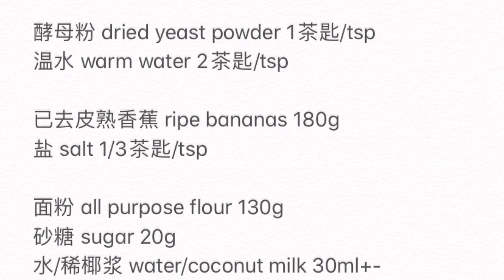Deep Fried Banana Balls 炸香蕉球 Pisang Goreng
炸香蕉球 Deep Fried Banana Balls | Pisang Goreng
Full recipe in description box

酵母粉 dried yeast powder 1茶匙/tsp
温水 warm water 2茶匙/tsp

已去皮熟香蕉 ripe bananas 180g
盐 salt 1/3茶匙/tsp

面粉 all purpose flour 130g
砂糖 sugar 20g
水/稀椰浆 water/coconut milk 30ml+-

1。 酵母粉 + 温水搅拌均匀，静置备用。
Mix dried yeast powder + warm water until well combined.

2。盐 + 香蕉压成泥 Mash the salt + banana

3。倒入面粉 + 砂糖 + 酵母粉 + 适量的水/椰浆搅拌均匀成浓稠面糊。
Add in the flour + sugar + dried yeast powder. Stir in the water/coconut milk a little by little, until the batter is thick and creamy.

4。中火预热油 Preheat the oil over medium heat.

5。把香蕉糊一汤匙一汤匙的倒入油锅。
Scoop a tablespoon of banana mixture and place it into the pan.

6。当香蕉球浮起来，不停翻动小球，让小球炸至双面均匀的金黄色即可。
When the banana balls floated, keep stirring until golden brown.